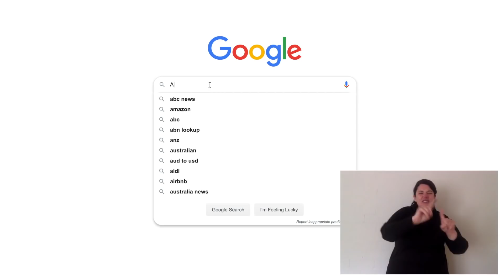ANIMAL TALES WITH TIM FAULKNER | EPISODE TWO | TASMANIAN DEVILS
🐾ANIMAL TALES WITH TIM FAULKNER! 🐾

In today's episode Tim Faulkner talks about Tasmanian Devils and Conservation!

Don't forget to post your homework in the comments below! 👇

❌CONTENT ADVISORY: This episode features Tasmanian Devils eating raw meat and two images of Devil facial tumor disease ❌